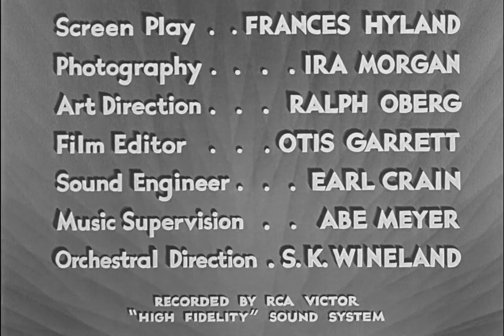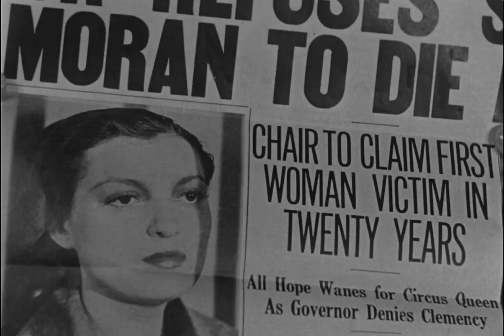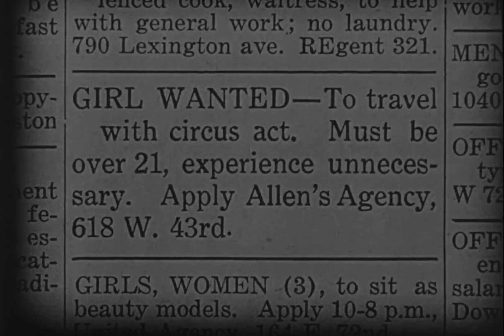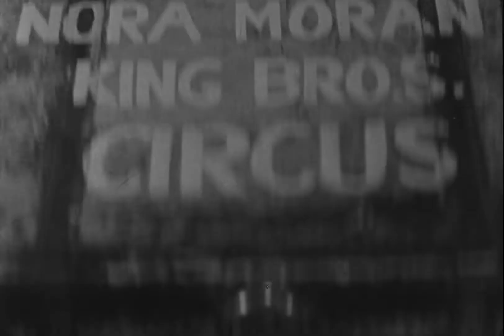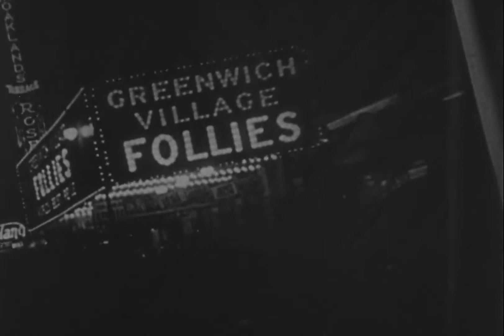The Sin of Nora Moran with Zita Johann 1933 - 1080p HD Film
Nora Moran, a young woman with a difficult and tragic past, is sentenced to die for a murder that she did not commit. She could easily reveal the truth and save her own life, if only it would not damage the lives, careers and reputations of those who she loves.